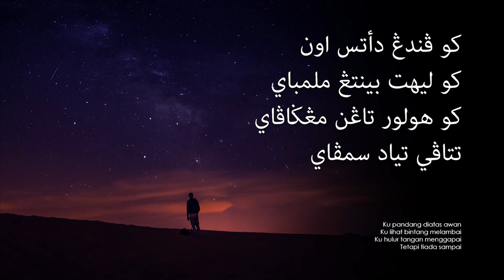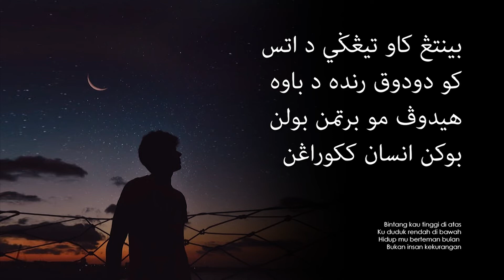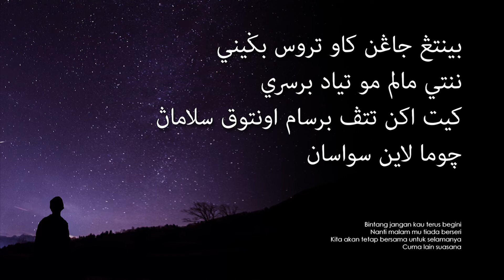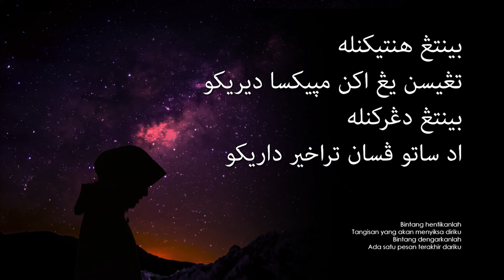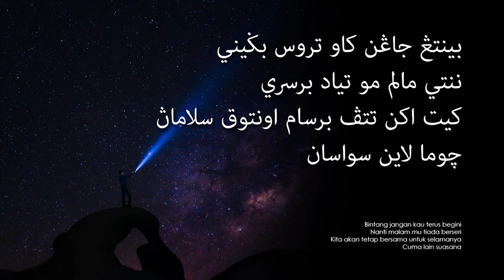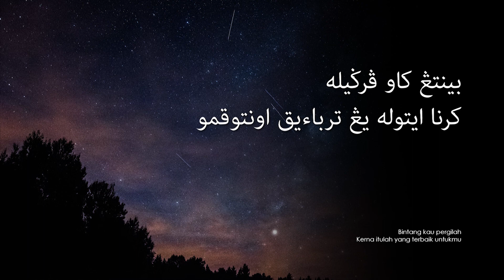Budak Kacamata - Bintang (Lirik Video ~ Jawi)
Penyanyi: Budak Kacamata
Album: Alunan Menikam (2000)
Lagu & Lirik: Zack BKM